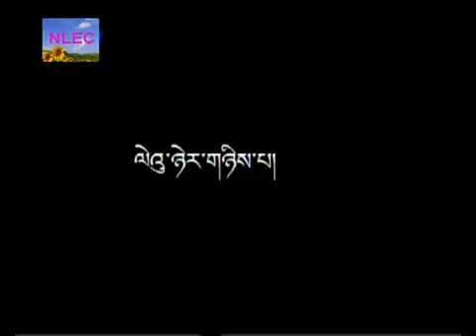བོས་སྐད་གློག་བརྙན་གསར་པ།༼བཟའ་ཟླ་བུད་མེད་དམག་འཁྲུག།༽ལེའུ་ཉེར་གཉིས་པ།Tibetan language movie Ep: ”22”